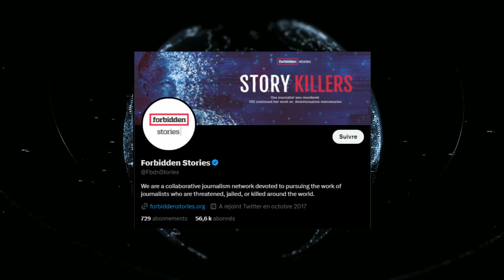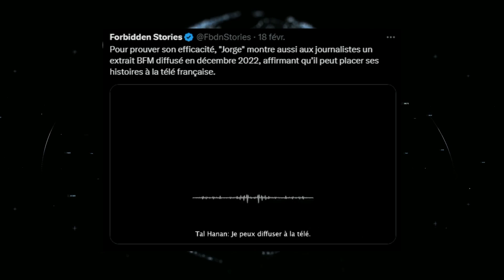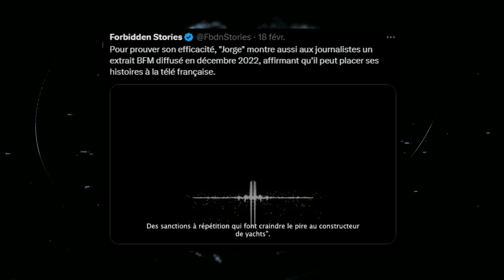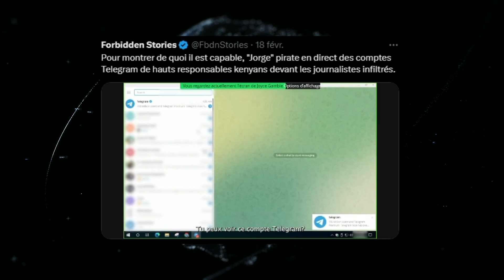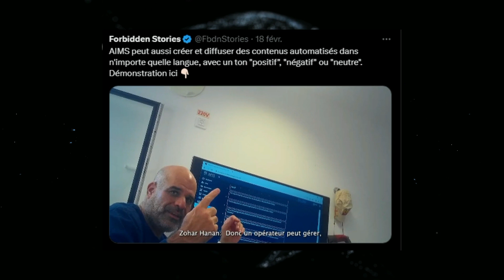BFMTV COUPABLE ? L'affaire RACHID M'BARKI. Désinformation en bande organisée ?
Rachid M’Barki lui aurait également confié qu’il avait diffusé ces fausses informations pour “rendre service à un ami”.